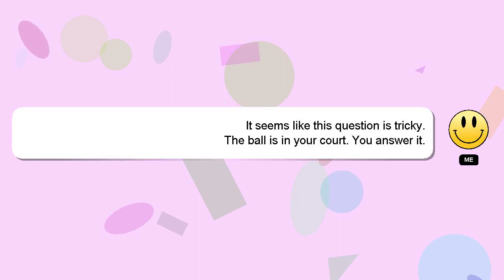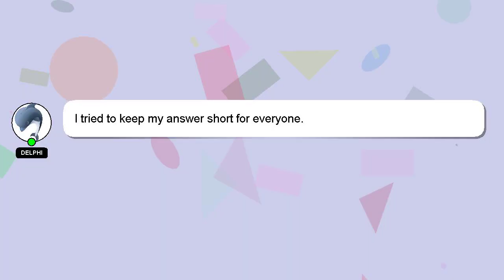How to make iron spider web shooter?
Allow me to introduce myself briefly, Howdy, my name's Delphi. I can assist you in answering your queries. - How to make iron spider web shooter?

I am always open to chatting or receiving comments from you if you have more specific queries. Your answer will be recognized and appreciated with a 'heart' from me.

*2 What we are experimenting :*